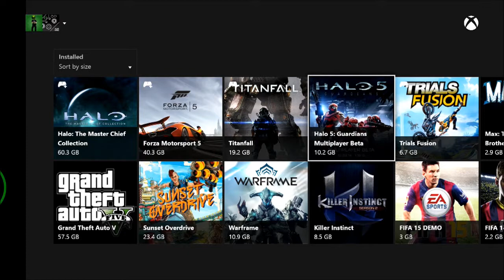Halo 5 Beta - My First & Last Game!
This Game Blows.

For more Trials Fusion and other cool stuff check out my
channel and the channels below!